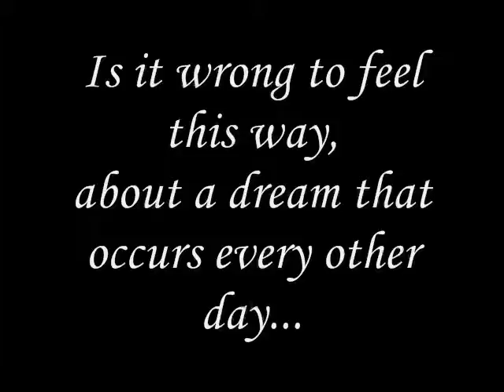happiness I'm searching for - miftachul wachyudi (yudee)Miftachul Wachyudi (Yudee)